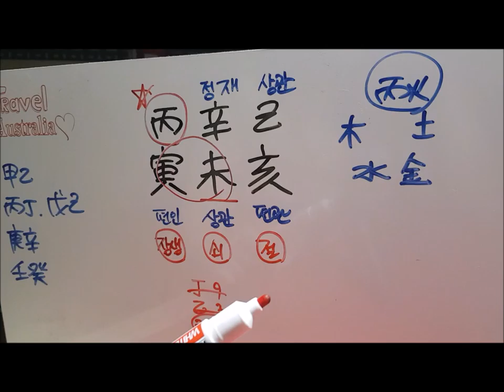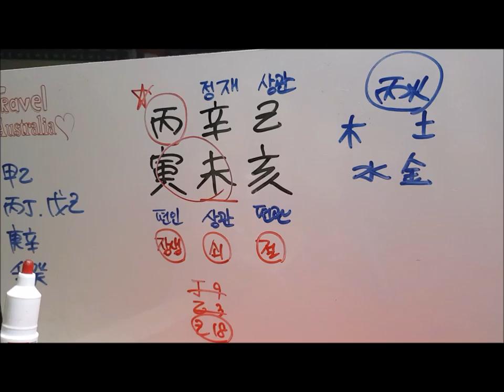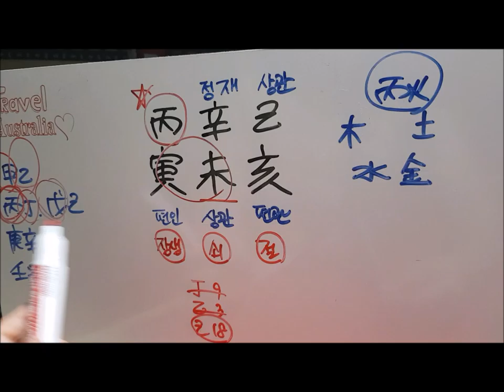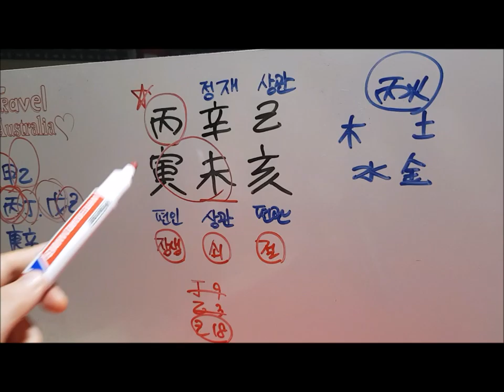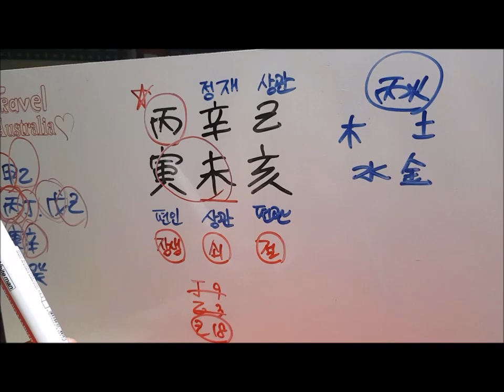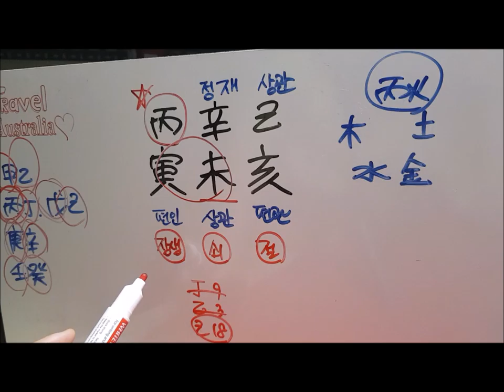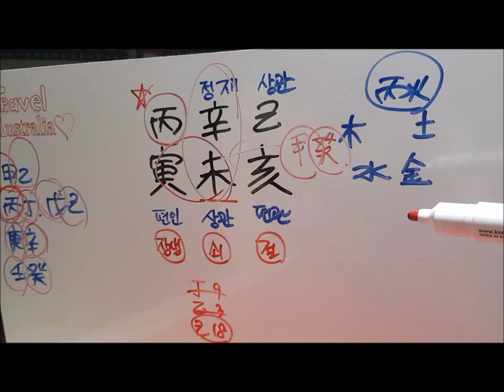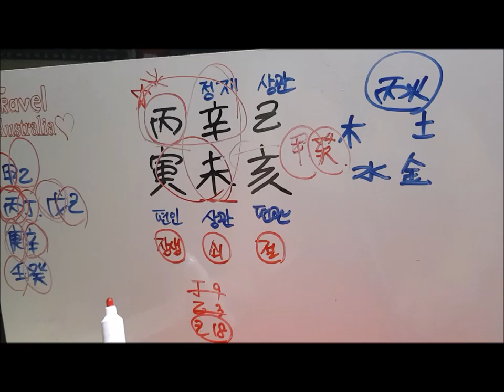[오늘의 운세]2019년 7월 28일 일요일 병인일(丙寅日) 사주 도깨비불운명학연구소